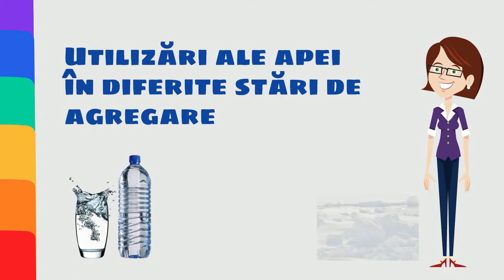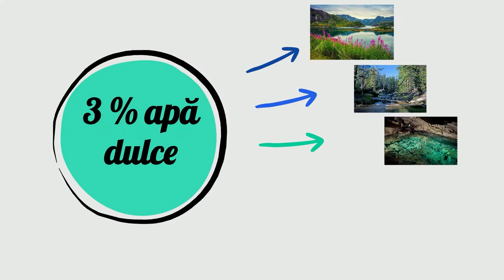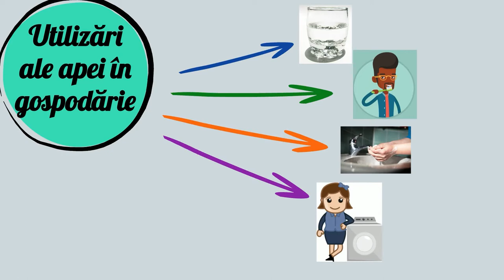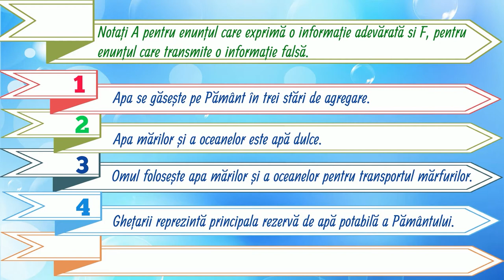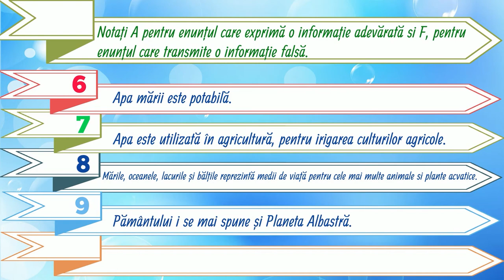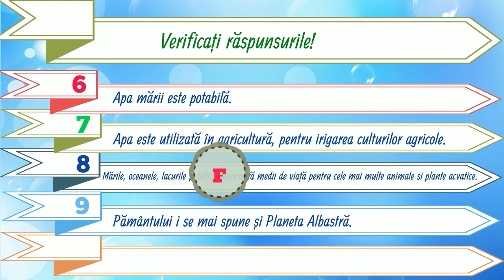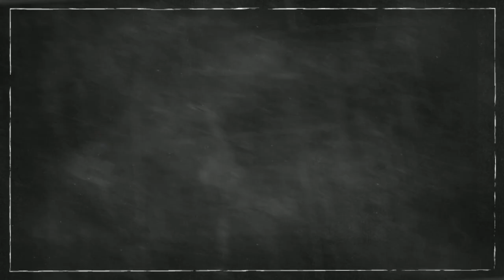Utilizări ale apei în diferite stări de agregare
Resursa reprezintă un videoclip informativ creat cu ajutorul aplicației POWTOON PRO.

Resursa face parte dintr-o serie de resurse având ca temă APA. Prezintă utilizări ale apei și este structurată în: utilizările apei sărate și ale apei dulci, ale apei în stare lichidă, gazoasă și solidă. În încheiere, prezintă un test pentru feedback, unde, cu ajutorul celor nouă întrebări și răspunsuri, elevii își pot autoevalua nivelul de însușire a competenței. Se adresează elevilor de vârstă școlară mică, respectiv clasa a IV-a care sunt începători în deprinderea noțiunilor teoretice despre lucrurile care ne înconjoară. Poate fi folosit atât ca suport pentru predarea sincronă cât și ca material folosit pentru studiul individual.

Modalitatea de adresare este familiară, directă, încurajându-se astfel studiul individual. Limbajul este simplu, adaptat particularităților de vârstă. Contextul de învățare propus este unul familiar, tocmai pentru a-l transpune pe elev în situații plăcute, cu care este obișnuit, știut fiind faptul că la vârste mici, învățarea se realizează cu precădere pe baza principiului unității dintre senzorial și rațional, adică al intuiției. Explicarea acestor noțiuni destul de cuprinzătoare pe înțelesul copiilor trebuie realizată folosind cât mai mult suport vizual și limbaj adaptat vârstei.

Autor: Nicoleta Gidea